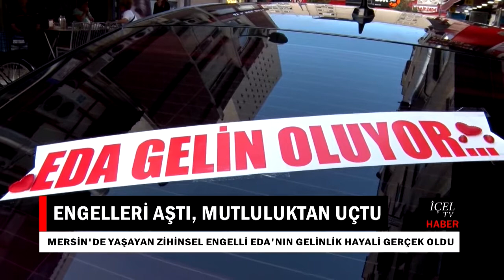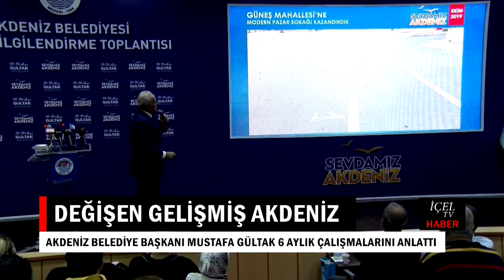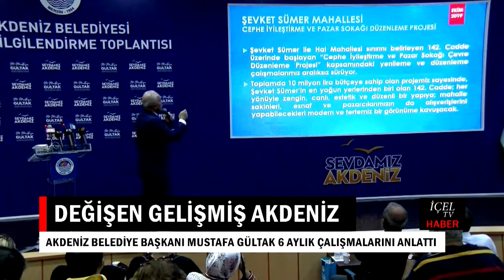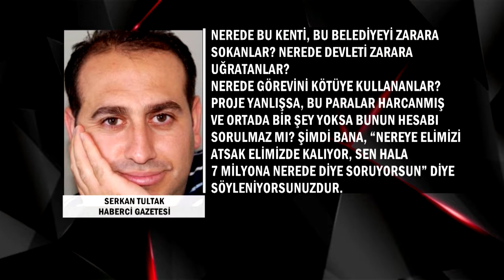24 10 2019 İÇEL GÜNDEMİ